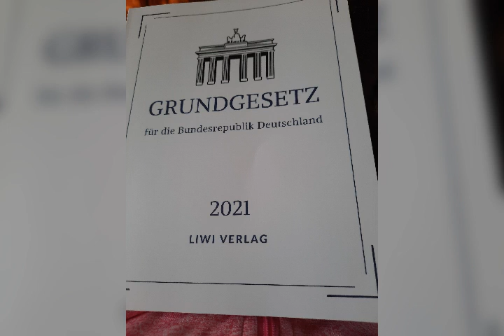Ein luegnervolk ihr müsstest im erdboden versinken wie kann mann so neidisch sein mv